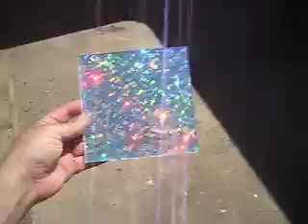sunlight test plexi